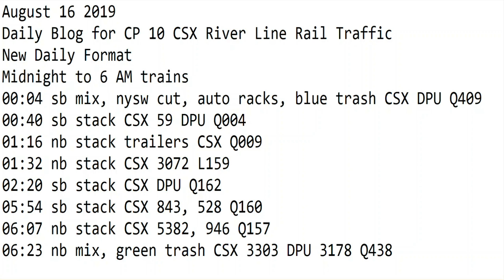August 16 2019 Trains Midnight to 6 am New Format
00:04 sb mix, nysw cut, auto racks, blue trash CSX DPU Q409
00:40 sb stack CSX 59 DPU Q004
01:16 nb stack trailers CSX Q009
01:32 nb stack CSX 3072 L159
02:20 sb stack CSX DPU Q162
05:54 sb stack CSX 843, 528 Q160
06:07 nb stack CSX 5382, 946 Q157
06:23 nb mix, green trash CSX 3303 DPU 3178 Q438